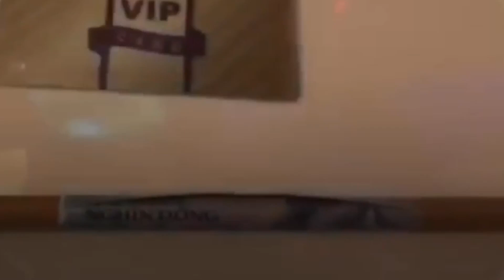Bàn chuyện Phúc XO bị bắt và Đeo toàn Vàng Giả: Kinh doanh trên nền tảng không bền vững!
Câu chuyện Phúc XO rất được quan tâm không chỉ bởi về tiếng tăm trước đó, mà còn có vụ việc Vàng Giả gây xôn xao. Không ít người đã từng hâm mộ vị độ chịu chơi khi đeo 15kg vàng. Xe giác vàng sành điệu. Nhưng tất cả chỉ là hư ảo.
Trên góc độ nào đó có thể nói anh ấy PR bản thân và cơ sở kinh doanh Karaoke quá tốt. Nhưng nền móng không vững chắc thì không tồn tại lâu đc.